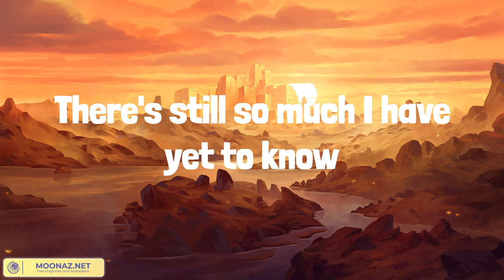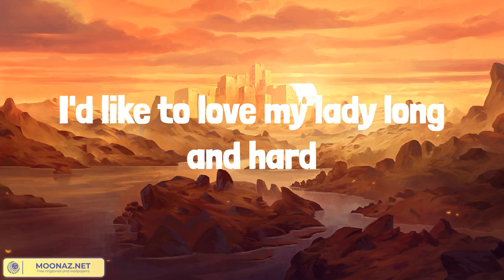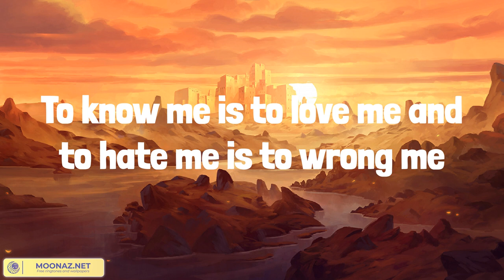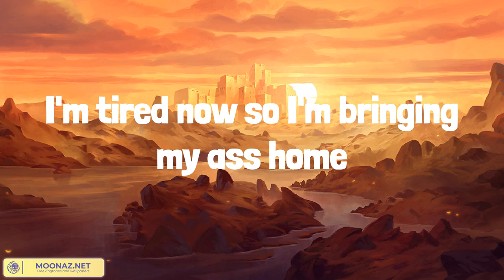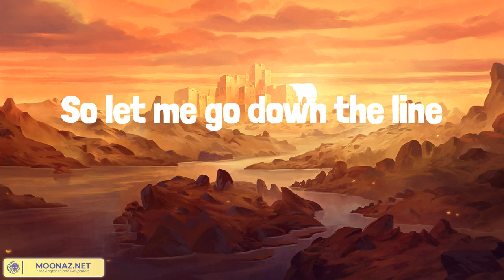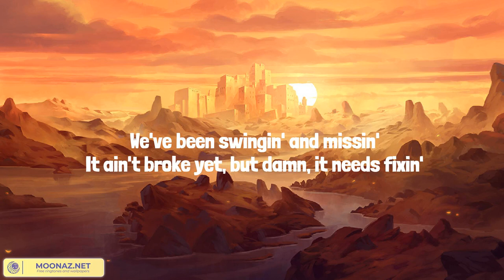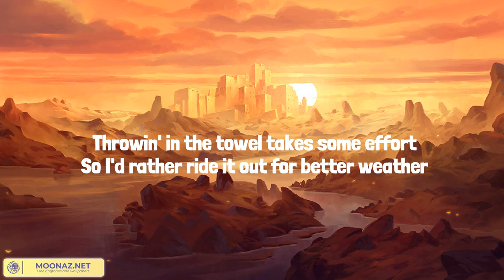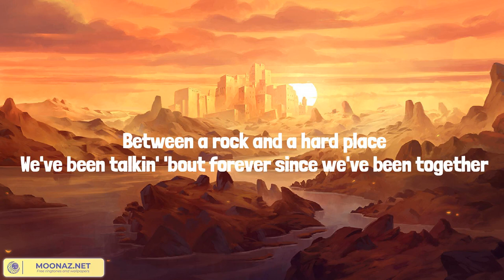Burn, Burn, Burn (Lyrics Mix) Zach Bryan, Tyler Childers, Chris Stapleton, Bailey Zimmerman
00:00 Zach Bryan - Burn, Burn, Burn
04:28 Tyler Childers - In Your Love
08:13 Chris Stapleton - White Horse
12:40 Bailey Zimmerman - Rock and A Hard Place

Well, everyone seems a damn genius lately
TikTok talkin', late night TV
There's still so much I have yet to know
We get dressed up just to go downtown
In some ego filled late night crowd
It seems to be where I feel most alone
I'd like to get lost on some old back road
Find a shade tree and a honey hole
And talk to my grandpa again
And I see God in everything, the trees and pain and nights in the spring
So why do I still long for a home?
I'd like to lay in a field on a cozy blanket
And feel the fear of never wakin'
To know the true warmth of the sun
I'd like to love my lady long and hard
And lay down lines of laymen guitar
Never leave her loving arms again
My exes hate me and my friends all miss me
I wanna drown in rot gut whiskey
Leave this small town for awhile
Head to Paris on a late night flight
Find a bar and get in a fight
Write a few poems on a sunny balcony
I wanna be a child climbing trees somewhere
Breathing in the fresh, outside air
And before I knew this life was unkind
I want a well trained dog on a couple of acres
A kind, kind lady and a place to take her
A few good friends I can count on one of my hands
I know I'm bound to die one day, so when I reach those golden gates
I pray to say I did the best I can
Sit with my mother and the dearly departed
Send a prayer down to the broken hearted
Let 'em know it all turns out just fine
To know me is to love me and to hate me is to wrong me
I prefer my nights so lonely
Love blues guitar, muscle cars and gin
I'm a simple man, I don't need much
Just my simple songs and some human touch
I'm tired now so I'm bringing my ass home
So let me go down the line
Let me feel it all, joy, pain and the sky
We all burn, burn, burn
And die
I wanna feel it all, joy, pain and the sky
And then die
And then die